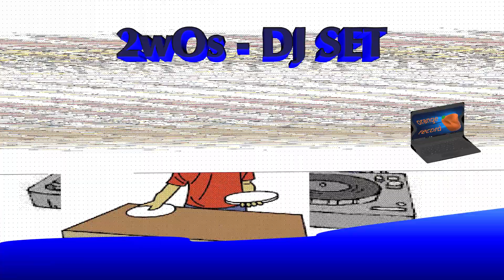2wOs - DJ SET [orange record]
2wos going hard on the decks